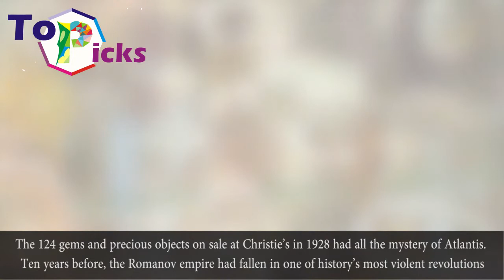6 Best Tiaras, Crowns And Jewels Worn By Royalty, Sold By Christie’s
6 Best Tiaras, Crowns And Jewels Worn By Royalty, Sold By Christie’s

The cowardly Empress — The jewels of Marie-Louise of Austria
Sold at Christie’s in 1894, 1959 and 1961
Marie-Louise, Archduchess of Austria, niece of Marie Antoinette, second wife of Napoleon and mother of his son, the King of Rome, is as unpopular today in France as she was two centuries ago. Her marriage to Napoleon in 1810 marked the beginning of the end of the Emperor’s glory. Indeed, many blamed her for contributing to his downfall.

The Cambridge Lover’s Knot tiaraSold at Christie’s in 1981
The Cambridge Lover’s Knot tiara was made in the early 19th century, possibly in Germany, for Princess Augusta of Hesse Cassel, Duchess of Cambridge. It passed to her daughter, the Grand Duchess of Mecklenburg Strelitz, and her great granddaughter, Princess Jutta of Montenegro, before its sale at Christie’s in 1981.

The Mancini Pearls Sold at Christie’s in 1969
Marie Mancini (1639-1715) was the niece of Cardinal Mazarin, the prime minister to King Louis XIV of France. When she fell in love with the young king some spied ambition in the infatuation, but Louis returned her love.  Anne of Austria, Queen Mother of France, violently opposed the romance. Her son’s marriage was political; the ideal fiancée was the Infanta Maria Theresa of Spain, which had long been at war with France.

The Russian State JewelsSold at Christie’s in 1927
The 124 gems and precious objects on sale at Christie’s in 1928 had all the mystery of Atlantis. Ten years before, the Romanov empire had fallen in one of history’s most violent revolutions: the Tsar, his wife and their children were all slaughtered in Ekaterinburg in 1918. The purge continued under Stalin in the 1920s. Paintings, gold, silverware, porcelain.

La Régente Sold at Christie’s in 1987, 1988 and 2005
At 302.68 grains, the Régente pearl is one of the world’s biggest, and its beauty is unequalled. When the pearl appeared at Christie’s New York in 1987, its history was unknown. The sale catalogue referred simply to a Russian provenance. But the Berlin Wall had yet to fall, and anything Soviet was

shrouded in mystery.
The Wittelsbach diamond Sold at Christie’s in 2008
This striking blue diamond of Indian origin is linked to three European royal families: the kings of Spain, the Holy Roman emperors and the Bavarian kings. In 1666, it formed part of the dowry of Infanta Margarita Teresa of Spain on her marriage to the Holy Roman Emperor. It came to Bavaria in 1722 when Maria Amalia of Austria married Bavaria’s prince-elector.